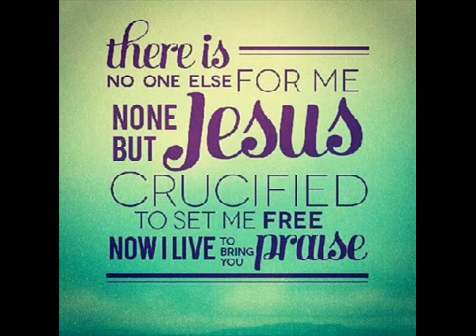WALA NAY LAIN AKONG MAHALON (sis irish)